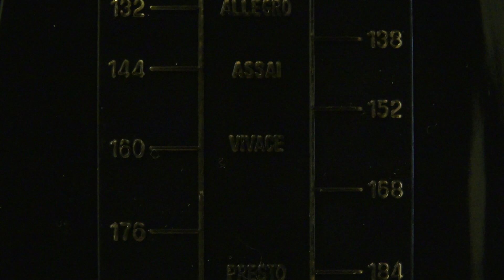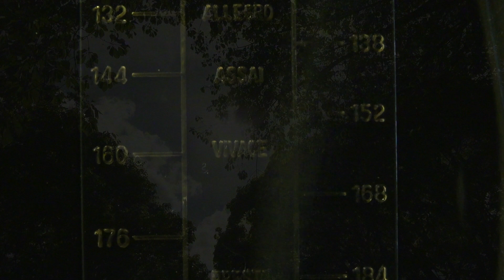Neglected Space (Short Film)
Short film based upon the song 'Neglected Space' by Imogen Heap
Written, Edited and Directed by Jonathan Newsham
Starring Oda Førde Braanaas